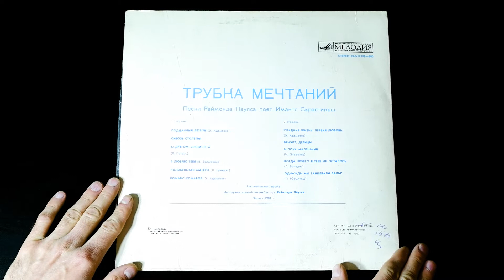Винил. Имантс Скрастиньш - Трубка мечтаний. Песни Раймондса Паулса. 1982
Трек-лист:
Сторона 1:
А1 Vēju pavalstnieks
Подданный ветров (Э. Адамсонс) - 01:00
А2 Cauri gadsimtiem
Сквозь столетия (Я. Петерс) - 04:00
А3 Par citu
О другом (Я. Петерс) - 06:22
А4 Vasaras vidū
Среди лета (Я. Петерс) - 08:47
А5 Es mīlu Tevi
Я люблю тебя (В. Белшевица) - 11:23
А6 Šūpļa dziesma mātei
Колыбельная матери (Л. Бриедис) - 14:49
А7 Odu romance
Романс комаров (Э. Адамсонс) - 18:00

Сторона 2:
В1 Par labu dzīvošanu
Сладкая жизнь (Э. Адамсонс) - 21:59
В2 Pirmā mīla
Первая любовь (Э. Адамсонс) - 25:48
В3 Adiet, meitas
Вяжите девицы (И. Зиедонис) - 29:01
В4 Un kamēr mazs
И пока маленький (И. Зиедонис) - 31:09
В5 Kad nekas nav palicis tevī
Когда ничего в тебе не осталось (Л. Бриедис) - 34:18
В6 Reiz dejojām valsi
Однажды мы танцевали вальс (П. Юрциньш) - 38:11

На латышском языке

Инстр. ансамбль п/у Раймонда Паулса